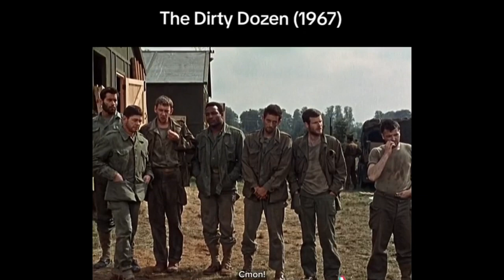The Dirty Dozen 1967